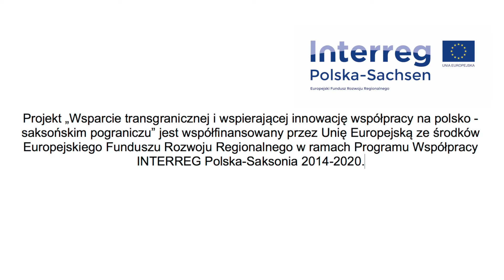25 POLSKO NIEMIECKO CZESKIE SPOTKANIE KOOPERACJI FIRM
Zapowiedź